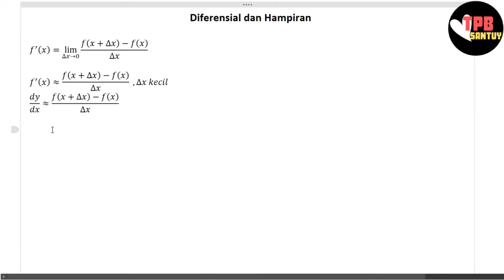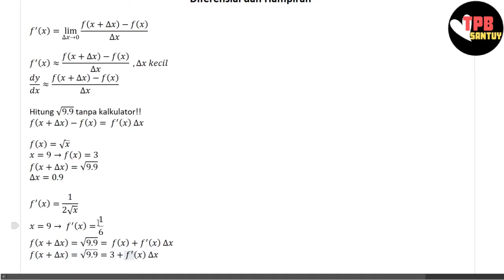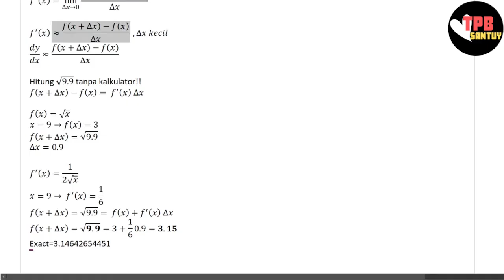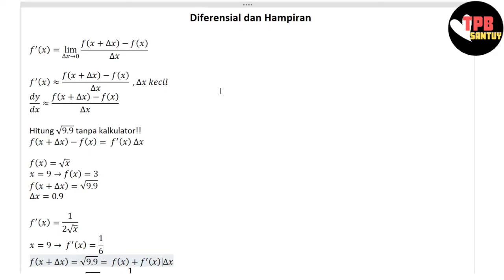Diferensial dan Hampiran | Turunan (Part 5) | Kalkulus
Video ini dibuat untuk menemani kalian mempelajari materi Kalkulus dalam topik "Turunan". Semoga membantu yaa!

Keep learning!!
TPB Santuyy~